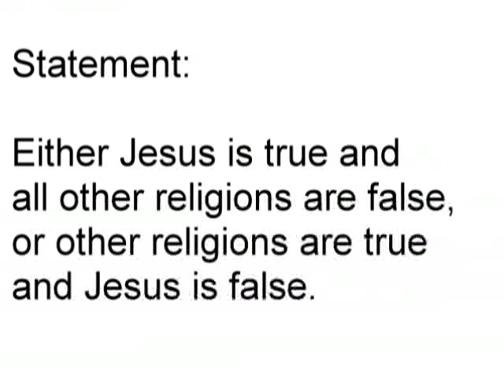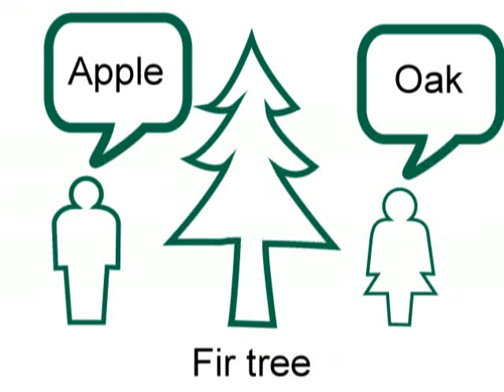Re: Anything Contrary is a Lie....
So cherry picking from the Bible is now NOT allowed.
(Is our weekly chocolate ration increased from 30g to 20g too?)